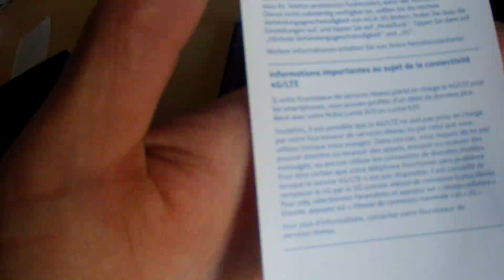Lumia 920 Blanc Unboxing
Désolé pour la qualité de la vidéo..